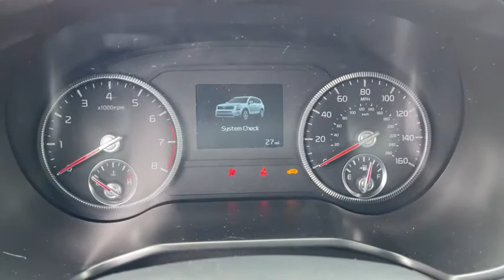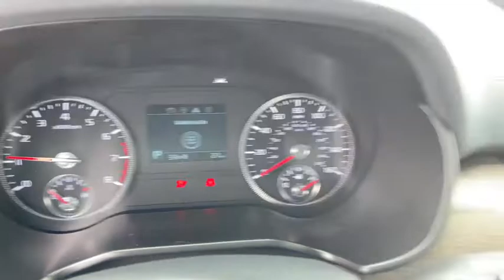2021 KIA Telluride Columbus, Lancaster, Logan, Newark, Chillicothe, OH L21626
New 2021 KIA Telluride available in Columbus, Ohio at Matt Taylor Kia. Servicing the Lancaster, Logan, Newark, Chillicothe, OH area.